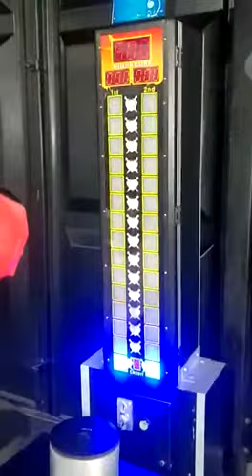King Of Hammer Arcade Game Machine